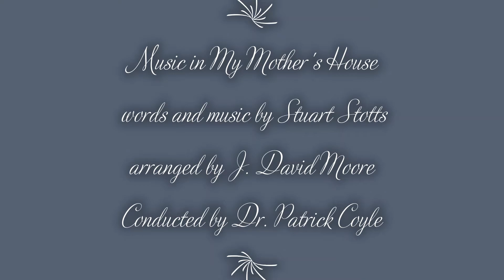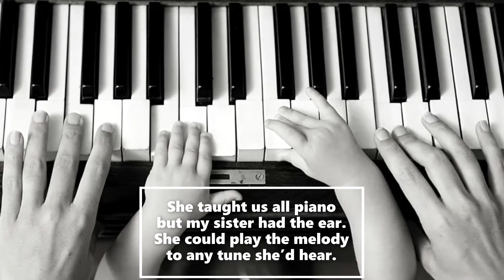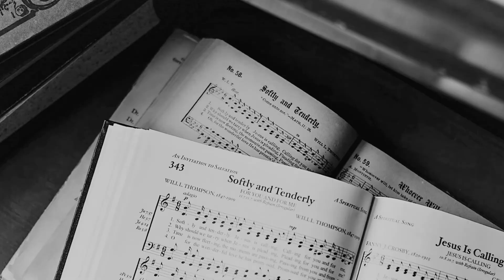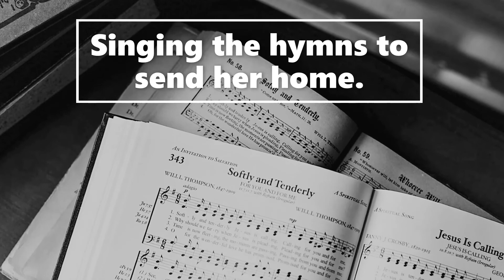Music in My Mother's House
Featuring the women of The Holland Chorale.  Performed as part of "The Gift of Family" on October 21, 2018 at First Reformed Church, Holland MI.  Directed by Dr. Patrick Coyle.  Accompanied by Phyllis Miner.